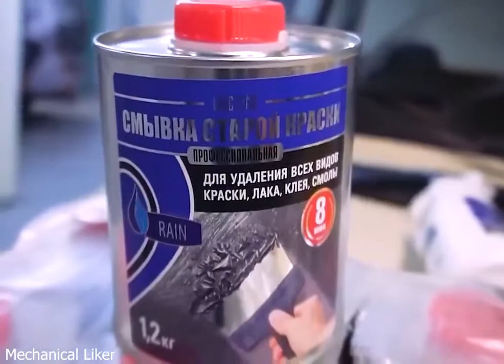Araba Boya Çıkarma Nasıl Yapılır